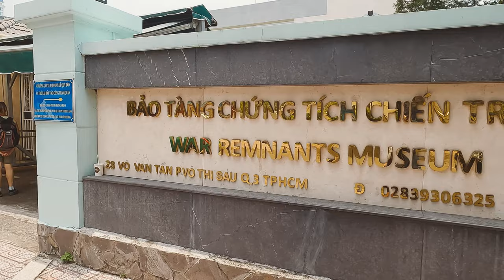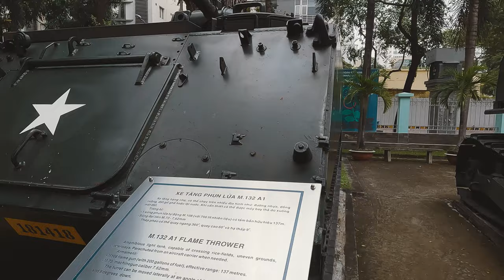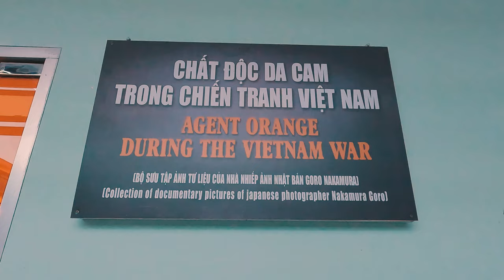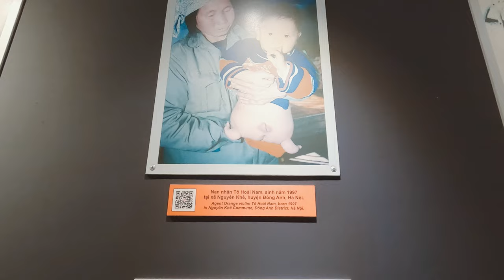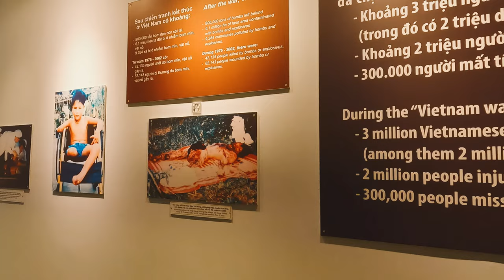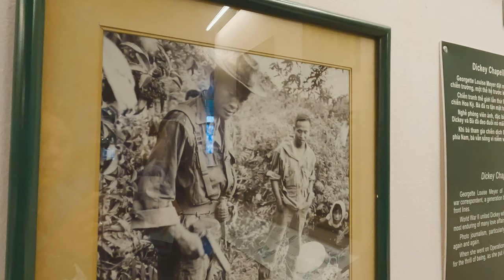A Story From The Heart - Agent Orange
In this travel vlog, Steph shares her story about Agent Orange and the effects it had on her father.

We return to the War Remnants Museum in Ho Chi Minh City and Steph heartbreakingly tells us the story of her father's death from agent orange as a soldier sent to Vietnam during the war.  This is an incredibly personal story and one she struggled to tell, but we thank her and we are saddened for all those affected by the US military's callous use of these toxic chemicals.

Agent Orange was a chemical used by the United States during the Vietnam War. It was sprayed over parts of Vietnam, and it caused severe health problems for both civilians and military personnel.

💻Everyone is online these days including the hackers, make your devices safe, and utilize geotagged websites with our personalized VPN offer.  We've used ExpressVPN for years - get 3 months FREE when you sign up

👍TRAVEL INSURANCE is so important these days. "SafetyWing covers COVID-19 illnesses. They even cover PCR tests if deemed medically necessary by a doctor!"